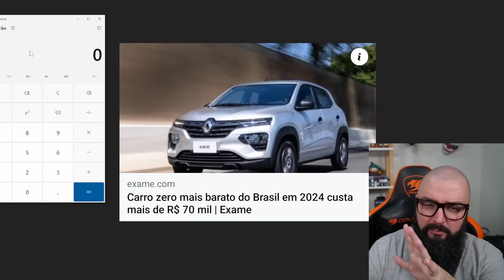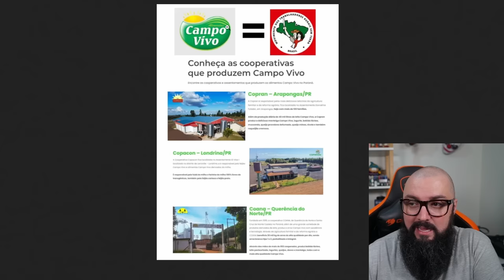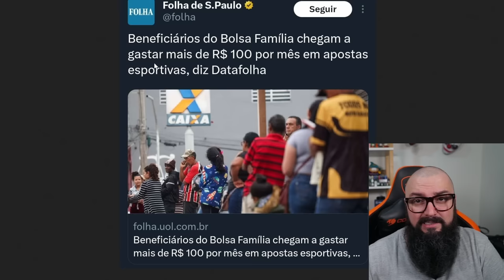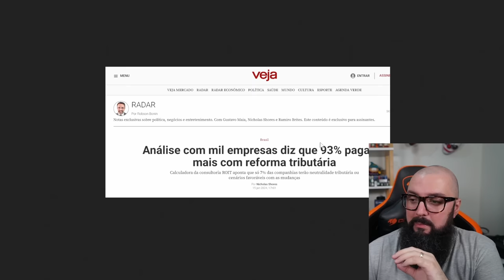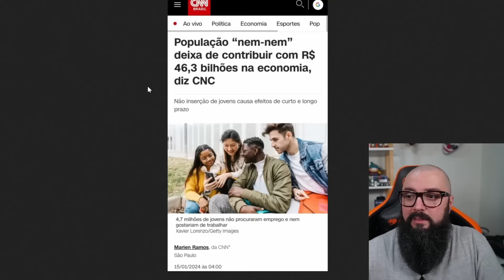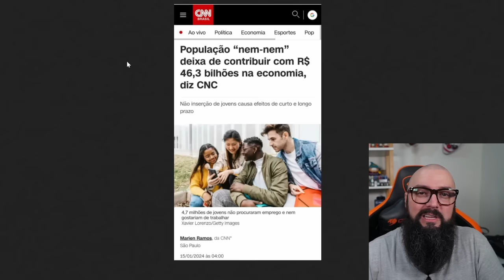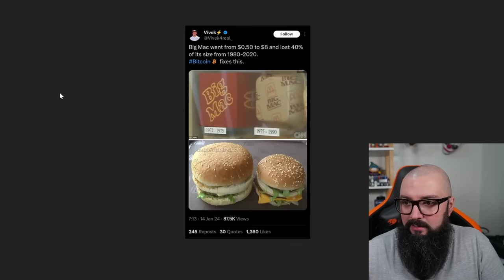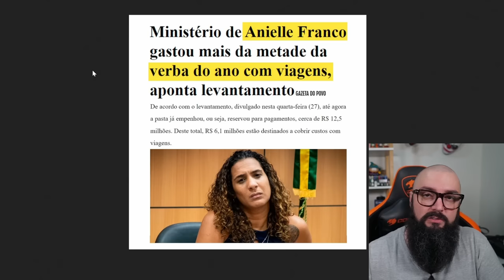Fazuelly News #62 - Carro Mais Barato do Brasil R$ 70.000,00 !